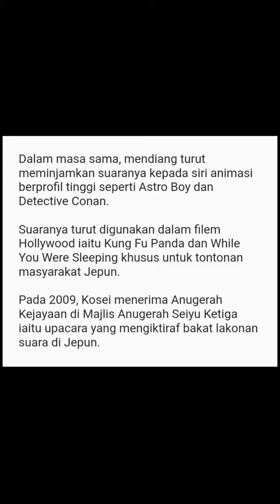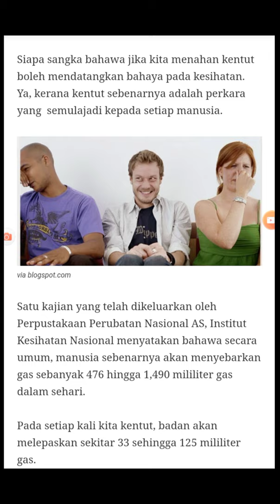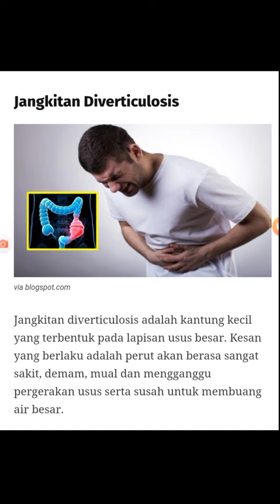Pemilik suara doraemon tomita kosei meninggal dunia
kali ini info saya boleh kongsi kan mengenai Pemilik suara doraemon tomita kosei meninggal dunia.

okay 😊👌